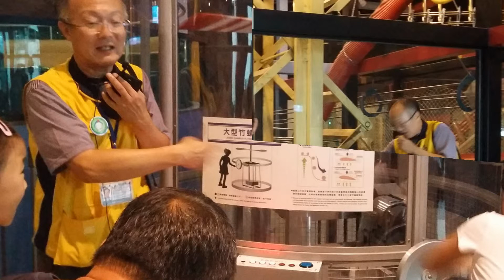科教館2~紀算補習班